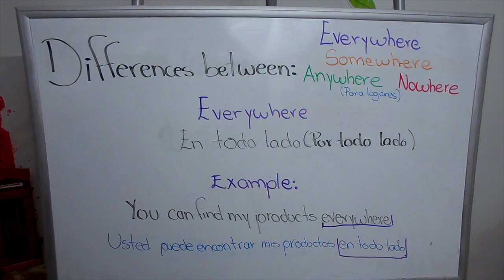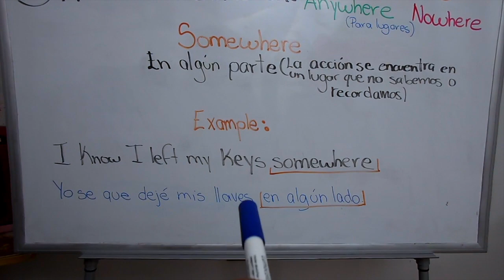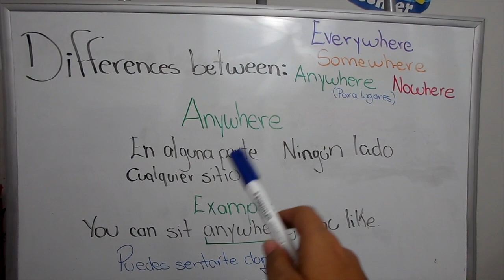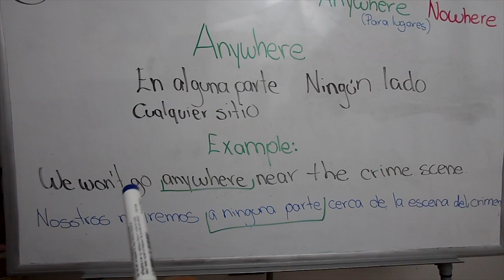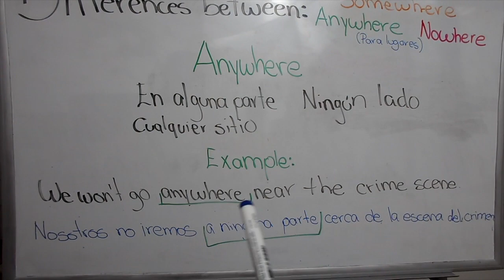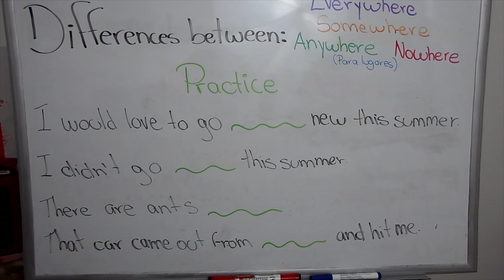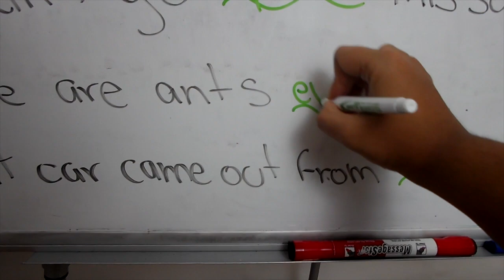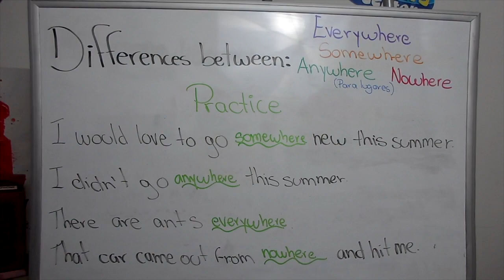Aprende en Inglés: Diferencias entre: Everywhere, Somewhere, Anywhere y Nowhere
El dia de hoy te traigo Diferencias entre: Everywhere, Somewhere, Anywhere y Nowhere